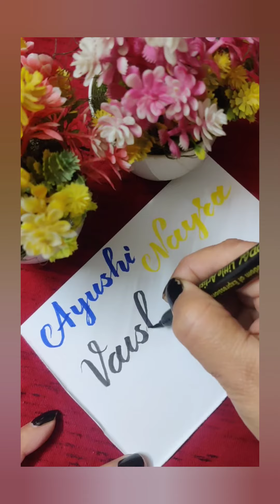name request completed#friends